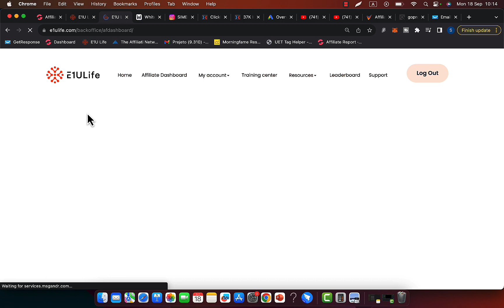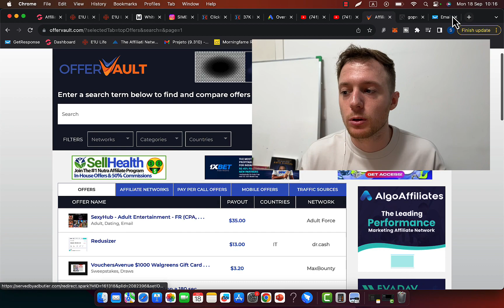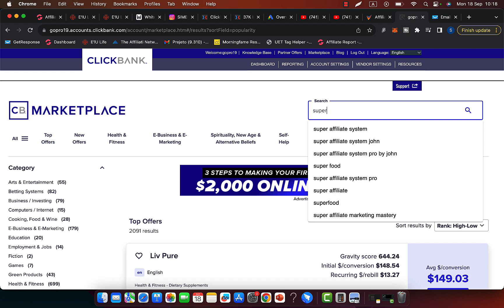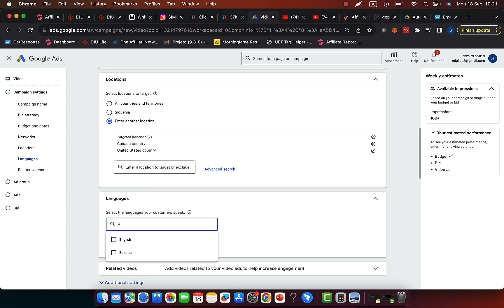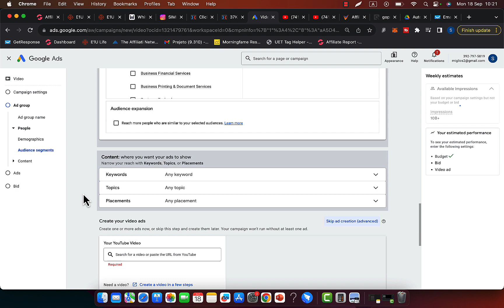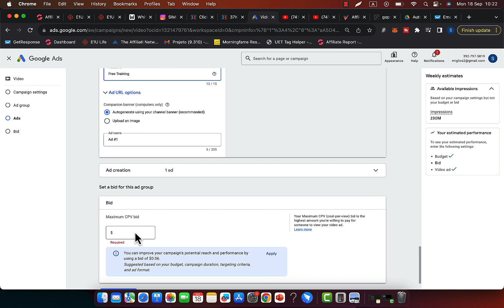How to Earn Money on YouTube Without Following In 2023